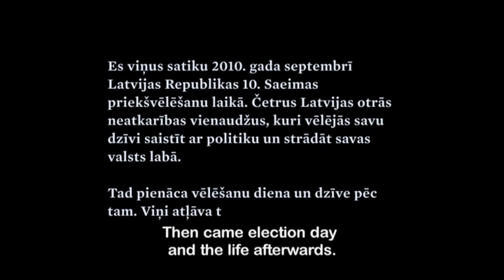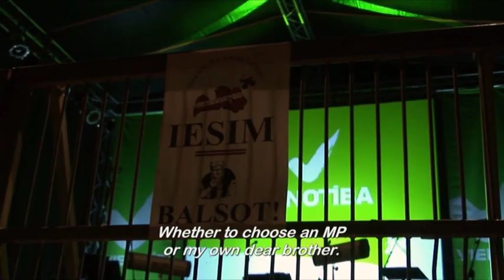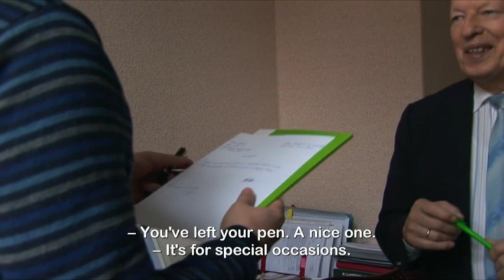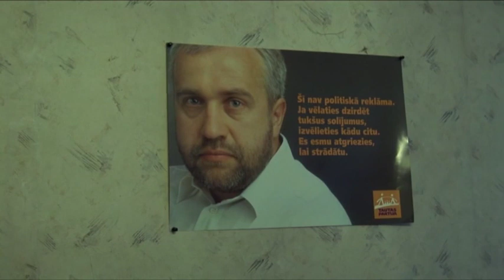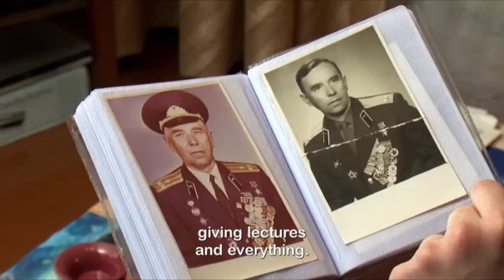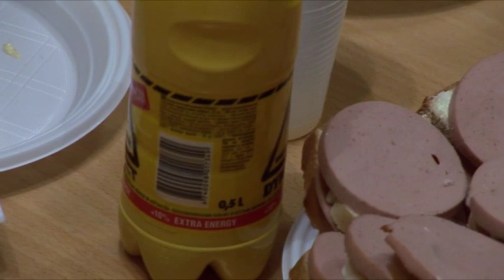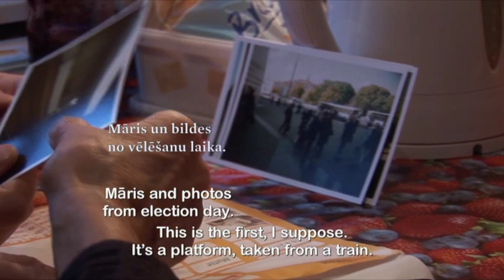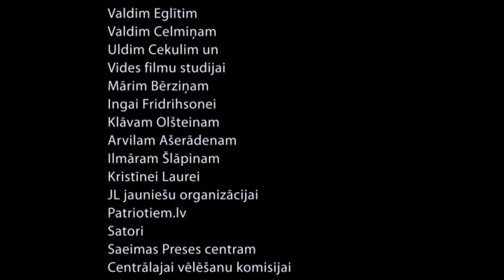Nākotne ir pagātnes tagadne / Future is present of past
2010. gada septembrī 10. Saeimas priekšvēlēšanu laikā Krista Burāne sāka darbu pie pilnmetrāžas dokumentālās filmas “Nākotne ir pagātnes tagadne”. Tās varoņi ir četri jauni cilvēki no dažādām politiskajām partijām – “Jaunā laika”, “Saskaņas Centra”, “Tautas partijas” un “Pēdējās partijas”.
Filma ir jauniešu un Latvijas vērojums Saeimas priekšvēlēšanu laikā, vēlēšanu dienā un 100 dienas pēc tam, tā stāsta par jauno cilvēku politiskajiem ideāliem, vēlēšanos strādāt savas valsts nākotnes labā, cerībām, uzvarām un vilšanos.
Lai gan filmas darbība norit uz politisko kaislību fona, tās centrā četru jaunu cilvēku   centieni atrast savu vietu un identitāti valstī, kuras vienaudži viņi ir.
Katrs no filmas varoņiem vēlas nokļūt politiskajā vidē atšķirīgas motivācijas dēļ, katram no viņiem ir savi trūkumi un pozitīvās īpašības, sava vēsture un vērtību izpratne, tomēr laikā, kad lielākā daļa Latvijas sabiedrības politiķus un politiku nievā, viņi ir gatavi iesaistīties un aktīvi piedalīties Latvijas nākotnes veidošanā.

Filmas režija, scenārijs, montāža - Krista Burāne
Filmas operatori – Inese Apse, Kaspars Braķis, Dainis Juraga, Renārs Vimba, Juris Zemītis.
Mūzika - Edgars Rubenis
Mākslinieki - Artis un Rūta Brieži
Filmu piedāvā radošā apvienība “Nomadi” un Latvijas Kultūras akadēmija, tā ir K. Burānes diplomdarbs kinorežijas specialitātē.
2009. gadā K. Burāne bija scenārija autore, režisore (kopā ar M. Eihi) un montāžas režisore filmai par O. Kroderu “Piektais Hamlets” – filma saņēma nominācijas Lielā Kristapa balvai kā labākā debija un labākā īsmetrāžas dokumentālā filma.
Tajā pašā gadā K. Burāne bija scenārija autore un montāžas režisore filmai “Bēgums” par latviešu viesstrādniekiem Īrijā (režisors I. Zviedris), kas ieguva Lielā Kristapa balvu kā labākā pilmentrāžas dokumentālā filma.
 Filmu “Nākotne ir pagātnes tagadne” atbalsta VKKF un  2 ANNAS.